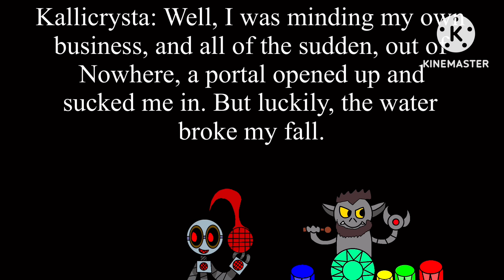My Singing Monsters: Rise Of The InterWorld|A Swampy Discovery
After Wildog & His friends escaped from Kurruptshin from the spaceship, He has discovered some sorta swamp. What is that and what's it doing here?